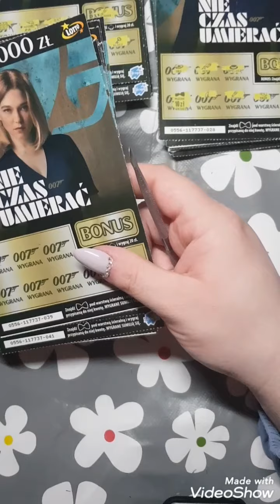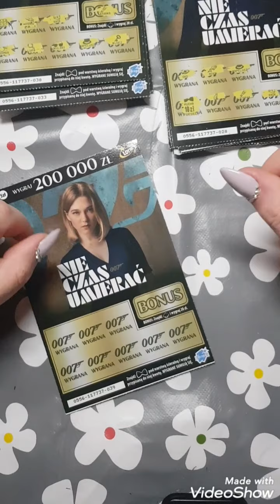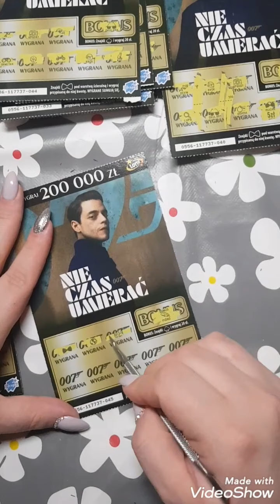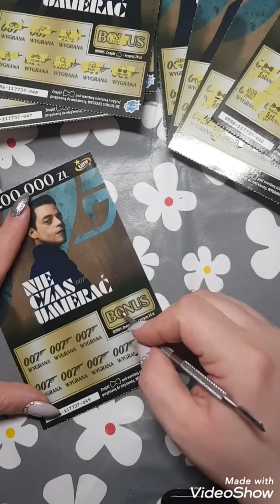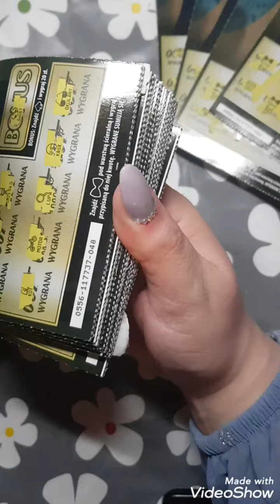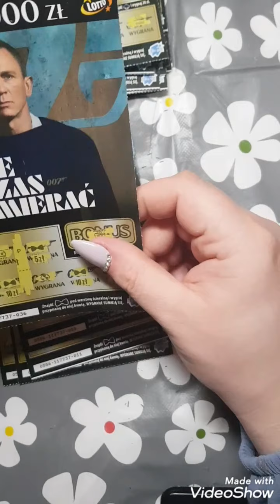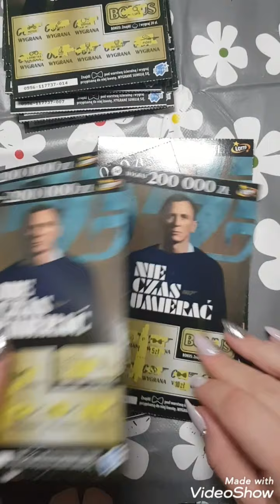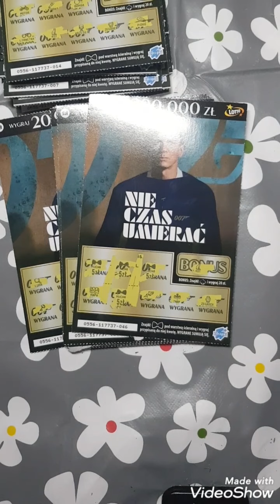Zdrapki Lotto #52 Cała paczka Bonda za 5zł 4/4 + podsumowanie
Zapraszam do obejrzenia kolejnego odcinka ❤

1 los = 5 zł ❤
Serdecznie zapraszam 😘😘
Do wygrania:
-Rafaello
-Srebrna bransoletka próby 0.925
-Świąteczny kubas 400 ml
-Zdrapka lub zdrapki za 30 zł
oraz Świeczka o zapachu wanilii ❤❤

Dziękuję za udział w konkursie❤❤🥂